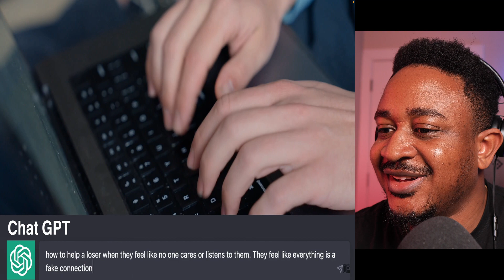How it is When Your Therapist Uses Chat GPT by awakenwithjp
When Your Therapist Uses Chat GPT

vibewithjudeo